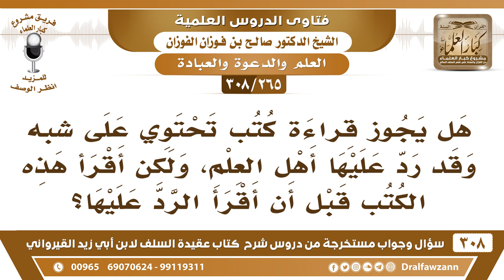[265 -308] هل يجوز قراءة الكتب التي تحتوي على شبهات دون قراءة ردود العلماء عليها؟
-[265 -308] السؤال: هل يجوز قراءة كتبٍ تحتوي على شبه وقد ردَّ عليها أهل العلم، ولكن أقرأ هذه الكتب قبل أن أقرأ الرد عليها؟
الجواب: لا ما يصلح تقرأها مجردة، لازم تقرأ الرد عليها، تقرأ الرد عليها، وإلا إذا قرأتها مجردة ربما تستقر في ذهنك تظنها أنها حق، وإن تجتنبها نهائيًا فهو أحسن.
للاشتراك في قناة الشيخ صالح الفوزان

للاستفسار والإقتراحات والدعم
رئيس الفريق
لمشروع كبار العلماء